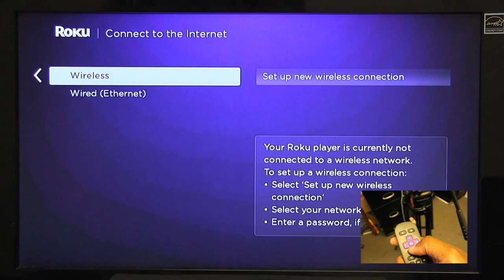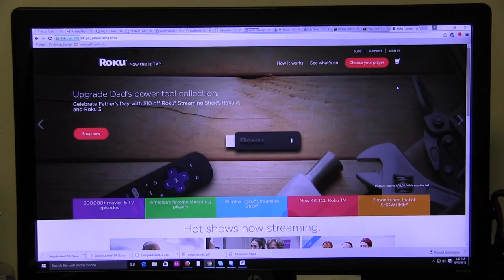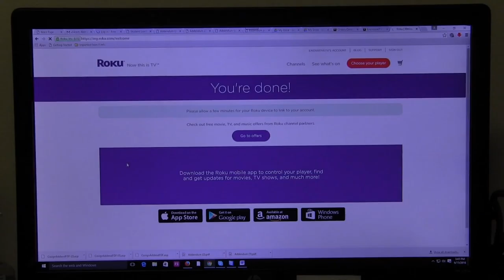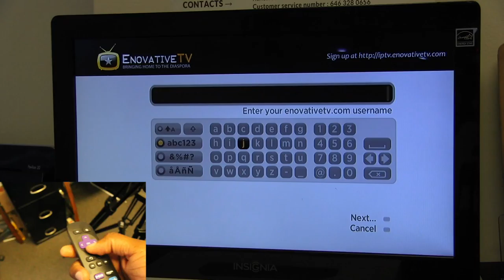How to Activate your Roku Player with EnovativeTV C.S